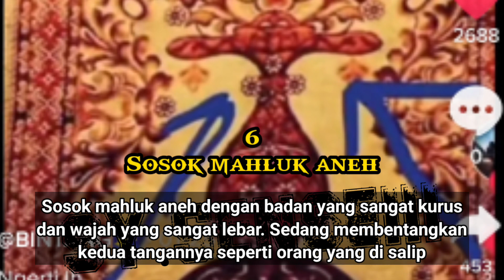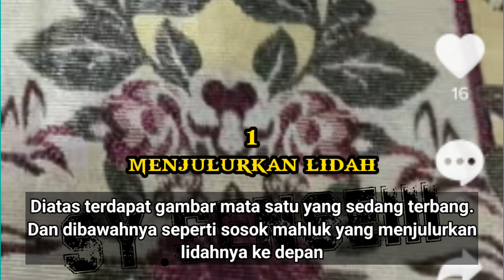7 SAJADAH HARAM DIPAKAI 👽👹😭😭